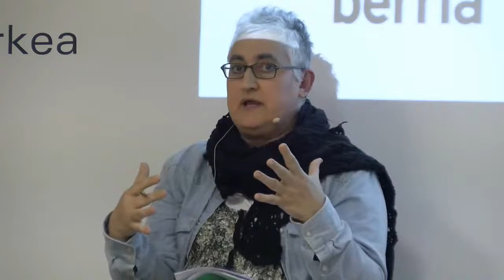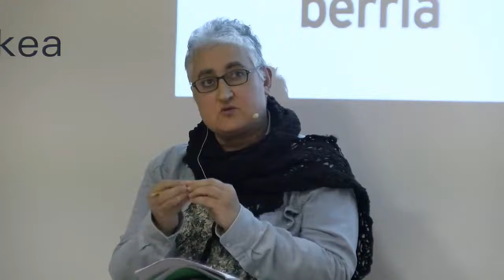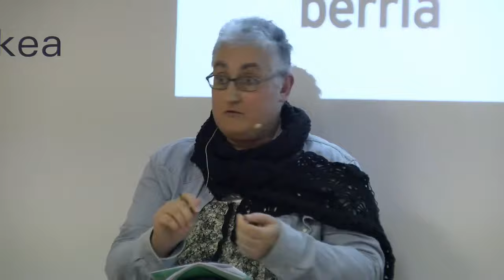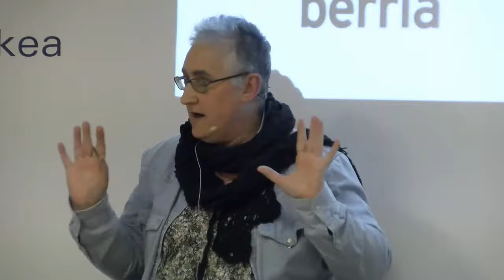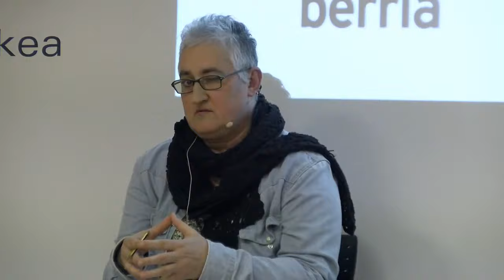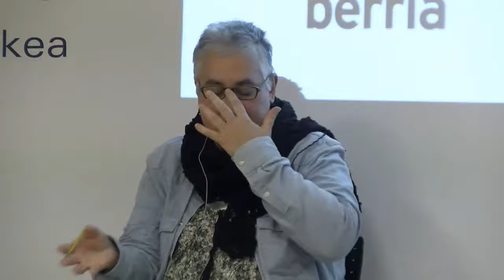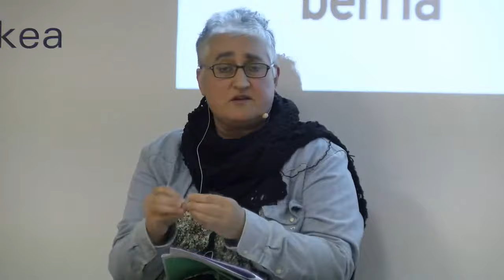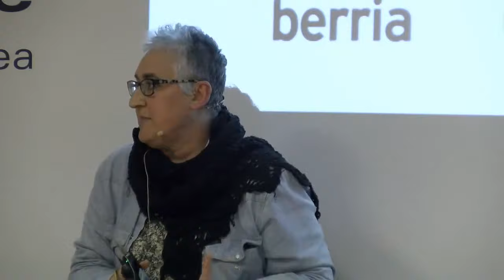Martin Ugalde Foroa: Euskara ere normalitaterantz?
Euskararen Gizarte Erakundeen Kontseilua Martin Ugalde Foroarekin elkarlanean 'Euskara ere normalitaterantz?' mahai ingurua antolatu du,  Andoaingo Martin Ugalde kultur parkean (Gipuzkoa). Euskarak gizarte berdinzaleago, kohesionatuago eta demokratikoago bat eraikitzeko egin dezakeen ekarpenaz jardun dute Josu Amezagak, Idurre Eskisabelek eta Amelia Barquinek, Goizalde Landabaso kazetariak gidaturik.